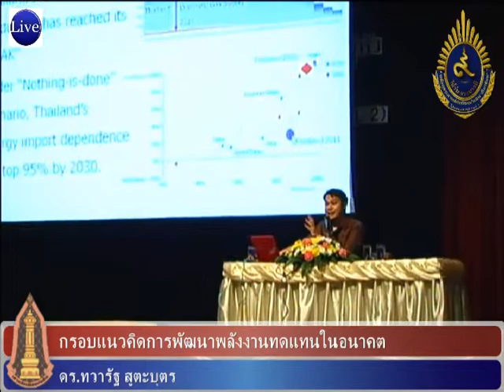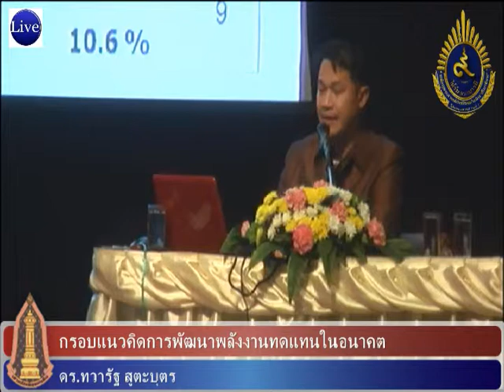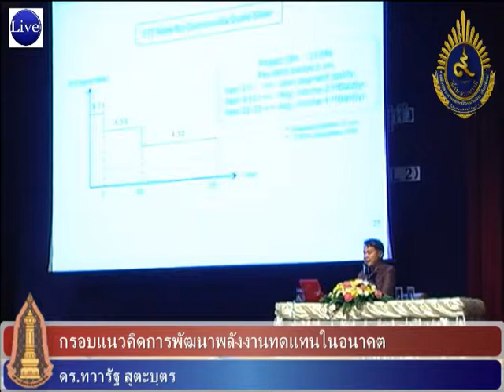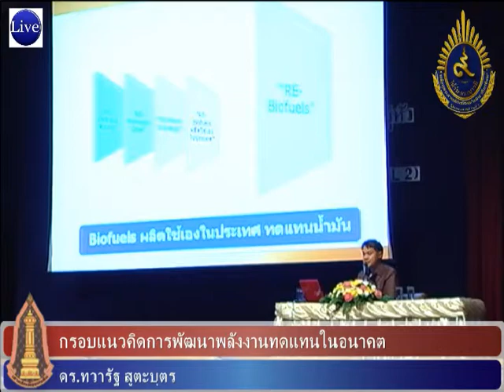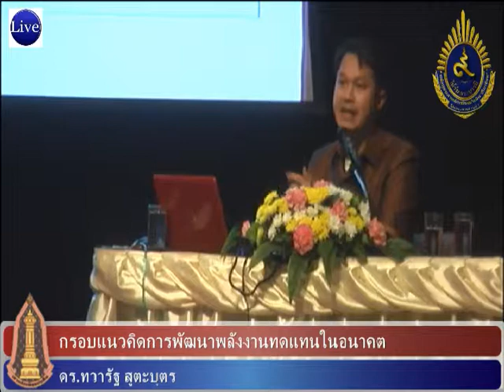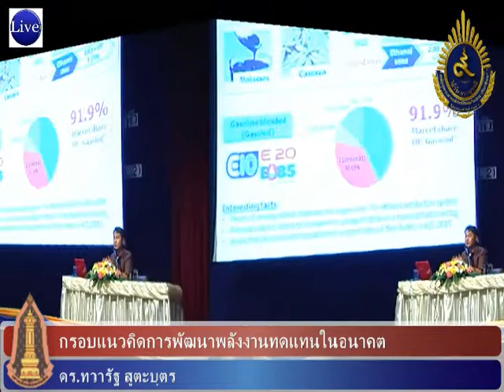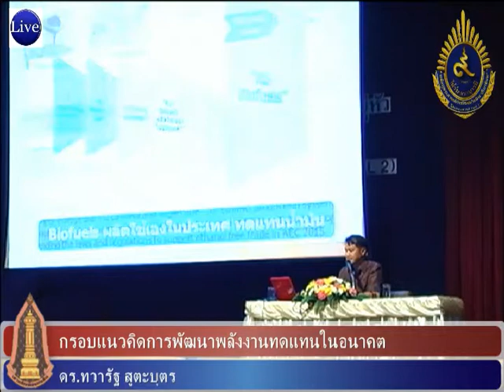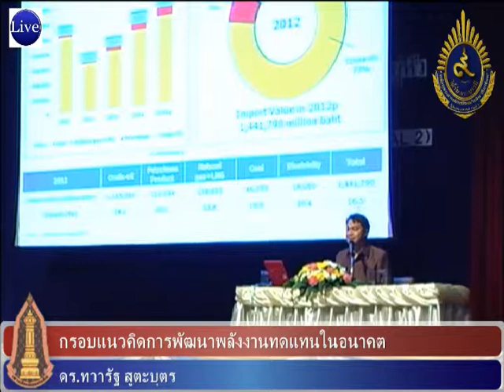กรอบแนวคิดการพัฒนาพลังงานทดแทนในอนาคต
หลักสูตรเสาหลักเพื่อแผ่นดิน :
ผู้นำระดับสูงตามแนวพระราชดำริฯ รุ่นที่ ๒ (สนพ.๒)
ห้อง Convention Hall ชั้น ๒ อาคารศูนย์ประชุมสถาบันวิจัยจุฬาภรณ์